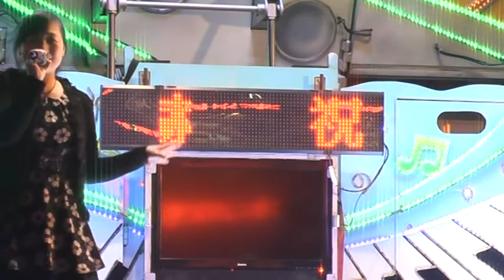2015-02-19 本淵寮朝興宮 感恩晚會-7